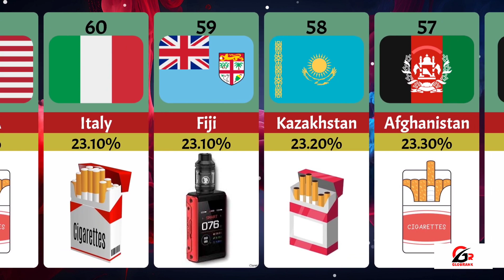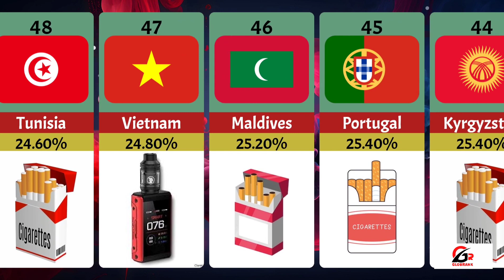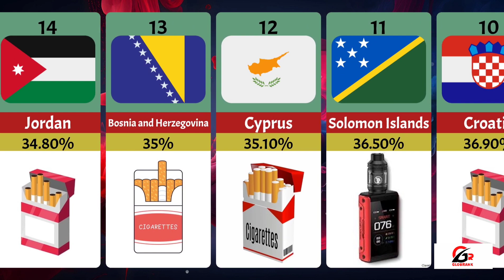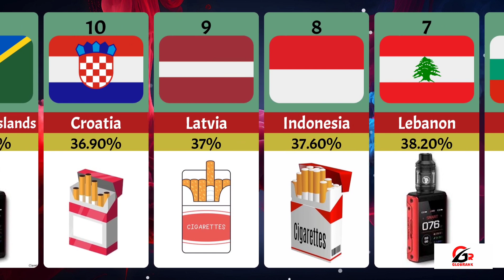Highest Smoking Rates From Different Countries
Countries with the highest smoking rates
Smoking prevalence worldwide
Global tobacco consumption statistics
Highest smoking countries 2023
Tobacco use by country
Smoking demographics around the world
Most smokers by nation
International smoking habits
Comparative smoking rates by country
Top smoking nations
Tobacco addiction worldwide
Smoking epidemic analysis
National smoking trends
Worldwide tobacco consumption
Global smoking statistics
Highest cigarette consumption countries
Smoking habits across borders
Countries with the most smokers
Tobacco use on a global scale
Smoking prevalence by nation
Global tobacco addiction insights
Comparative cigarette consumption rates
Highest smoking prevalence nations
Tobacco habits in different countries
Smoking trends around the globe
Cigarette use by country
International smoking statistics 2023
Highest smoking rates comparison
Tobacco addiction by nation
Smoking demographics worldwide
Global cigarette consumption analysis
Highest smoking prevalence countries
Tobacco use patterns across nations
Comparative smoking habits by country
Top smoking countries 2023
International tobacco consumption rates
Smoking epidemic by nation
Global smoking habits analysis
Smoking rates
Smoking rates
Global tobacco use
Highest smokers
Smoking by nation
Tobacco consumption
Top smoking countries
Worldwide smoking
International smoking
Smoking prevalence
Global cigarette use
Highest smoking nations
Tobacco addiction
Cigarette consumption
Smoking habits
Global smoking stats
Highest prevalence
Tobacco epidemic
National smoking rates
Global smokers
Highest tobacco use
Smoking trends
Top smoking nations
Tobacco statistics
Cigarette prevalence
Smoking demographics
Highest smoking ranking
International tobacco
Global smoking habits
Cigarette use stats
Highest smoking chart

Global tobacco use
Highest smokers
Smoking by nation
Tobacco consumption
Top smoking countries
Worldwide smoking
International smoking
Smoking prevalence
Global cigarette use
Highest smoking nations
Tobacco addiction
Cigarette consumption
Smoking habits
Global smoking stats
Highest prevalence
Tobacco epidemic
National smoking rates
Global smokers
Highest tobacco use
Smoking trends
Top smoking nations
Tobacco statistics
Cigarette prevalence
Smoking demographics
Highest smoking ranking
International tobacco
Global smoking habits
Cigarette use stats
Highest smoking chart

Highest cigarette use nations
Tobacco addiction prevalence worldwide
Smoking statistics by country
Cigarette consumption trends globally
Highest smoking rates comparison chart
International tobacco use statistics
Smoking habits in different cultures
Global smoking prevalence map
Highest smoking countries ranking
Comparative tobacco consumption rates
Tobacco epidemic by country
Worldwide smoking demographics
Cigarette use statistics by nation
Smoking prevalence across borders
Global tobacco addiction patterns
Highest smoking nations 2023
Tobacco consumption trends by country
Comparative smoking prevalence rates
Top smoking countries ranking
International tobacco use patterns
Smoking habits around the world
Highest cigarette consumption nations
Tobacco addiction rates worldwide
Smoking statistics comparison chart
Cigarette use by nation
Global smoking prevalence trends
Highest smoking rates by region
Comparative tobacco addiction rates
Tobacco habits in different societies
Smoking demographics by country
International smoking habits analysis
Top smoking nations ranking
Highest smoking prevalence chart
Tobacco use statistics worldwide
Comparative cigarette consumption trends
Global tobacco epidemic insights
Smoking patterns by nation
Highest smoking countries by continent
Tobacco addiction prevalence by country
Smoking statistics across the globe
Cigarette use patterns worldwide
International highest smoking rates
Global tobacco consumption ranking
Highest smoking nations comparison
Comparative smoking prevalence chart
Tobacco habits around the world
Smoking demographics by region
Top smoking countries comparison
Highest cigarette use by continent
Tobacco addiction trends globally
Smoking statistics by continent
Comparative cigarette consumption analysis
Global smoking habits ranking
Highest smoking prevalence by continent
International tobacco use ranking
Smoking patterns by continent
Tobacco addiction rates by continent
Highest smoking countries by population
Comparative smoking prevalence by region
Global smoking demographics analysis
Cigarette use patterns by continent
Tobacco habits comparison worldwide